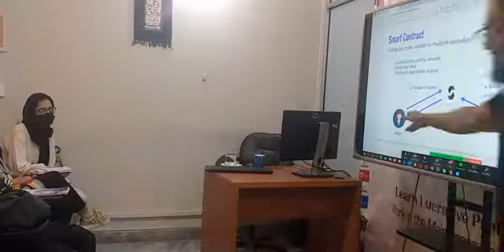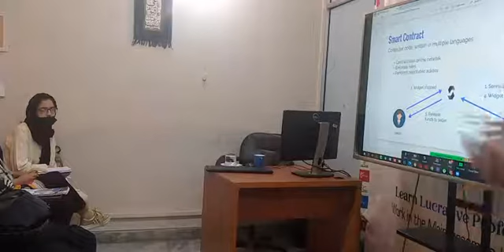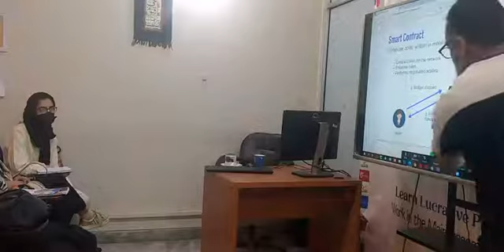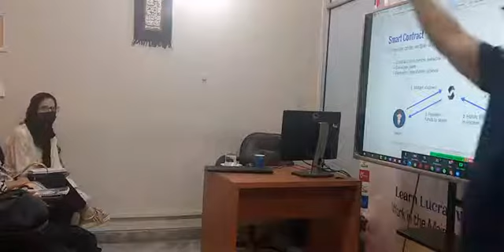Smart Contract Use Cases | Ahmad Manzoor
Is Blockchain all about Bitcoin or Crypto Currencies, In this video I am discussing about the Ethereum framework's use cases.